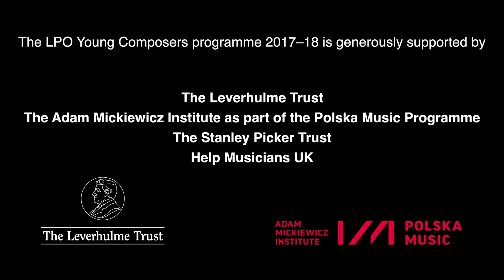Psychoacoustic Models – Karol Nepelski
The LPO Young Composers programme offers emerging composers the opportunity to develop a new piece across a year, leading to a public performance at Queen Elizabeth Hall showcasing the new works, conducted by composer mentor Sir James MacMillan.

Each participant composes a new work of up to eight minutes, for a chamber orchestra of 30 musicians, comprising London Philharmonic Orchestra players and Foyle Future Firsts (the Orchestra's graduate scheme for aspiring orchestral players). Along with seminars for the participant composers, there is a 3-hour workshop in early spring, allowing the participants to experiment new ideas, talk to players and receive advice and feedback in a constructive and inquisitive environment. This is followed by further workshop-rehearsals leading to the final concert performance in July. Also during the year the composers have the chance to attend concerts, observe rehearsals, meet visiting guest composers and get involved with the LPO’s wider education work.

We are very grateful to The Leverhulme Trust for their funding for the programme 2016 – 2019. During that time participants on the scheme will be known as ‘Leverhulme Arts Scholars’ in recognition of their commitment and support.

Alumni of the scheme include Steven Daverson (Siemens Music Foundation Prizewinner 2011), Mica Levi (singer/songwriter, Micachu and the Shapes) and Laura Jayne Bowler (Founder and Artistic Director of Size Zero Opera company).